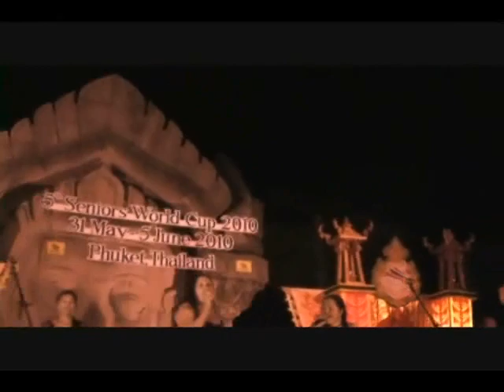K Goodman Goddess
2010 Thailand Senior Soccer Tournament Banquet